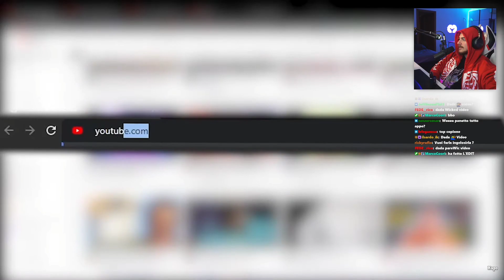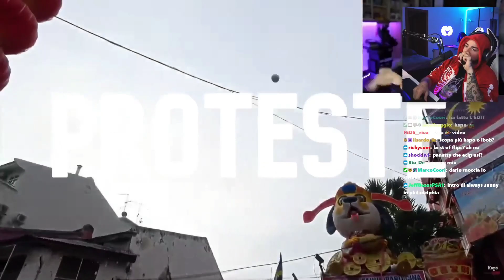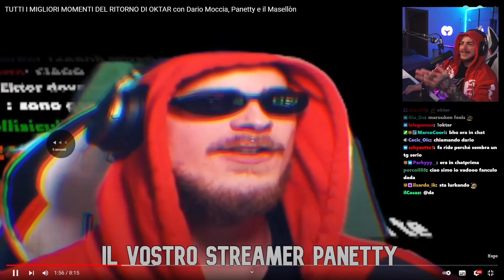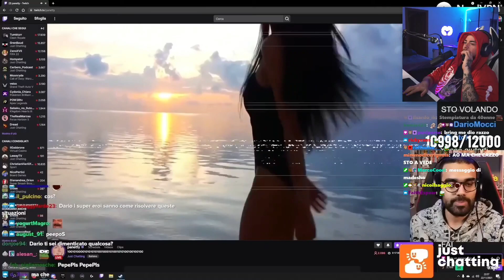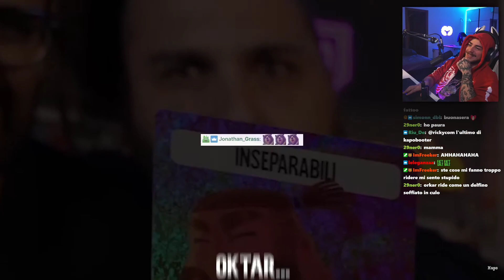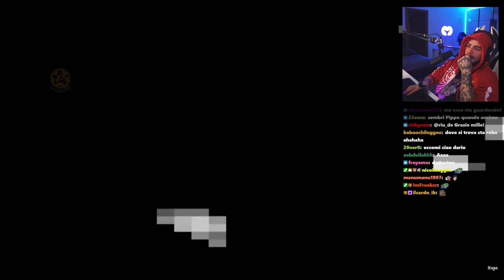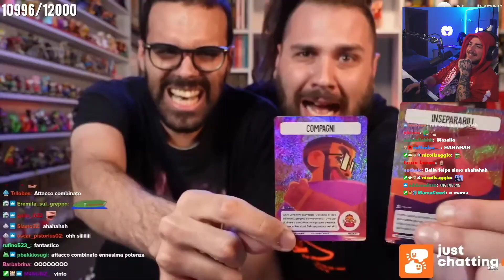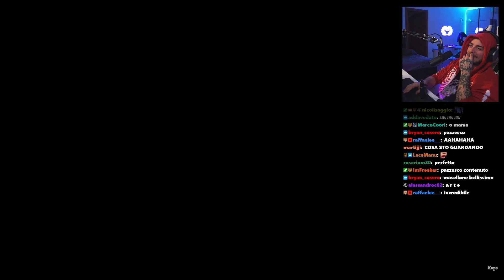Panetty guarda IL RITORNO DI OKTAR.. 😨